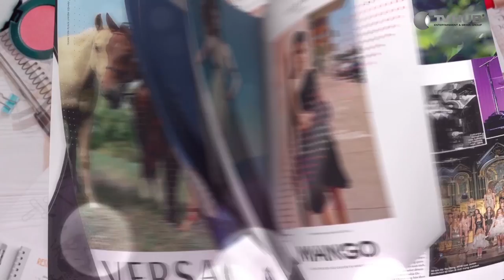Mối Tình Đầu Của Tôi | Behind The Scenes #1